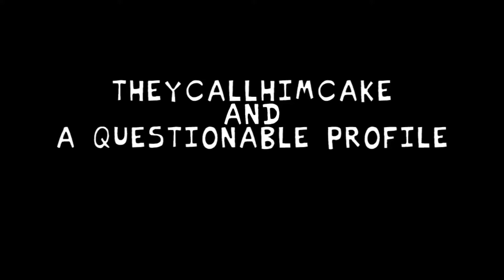Friday Night Funkin' Vs. Maggie - FULL WEEK (Subwoofer Showdown!) (FNF Mod/Hard)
I don’t own the mods, music, games, lyrics, artworks.

Here you can find the creator of the mods and credits:

MOD VS. Maggie (Subwoofer Showdown!)

Intro: (0:00)
Menu: (0:18)
Dialogue 1: (0:33)
Song 1: (0:56)
Dialogue 2: (2:32)
Song 2: (2:44)
Dialogue 3: (4:24)
Song 3: (4:44)
Outro: (6:48)

 If you are the owner of a song, mod, or anything and I didn’t credit you, let me know to fix it.